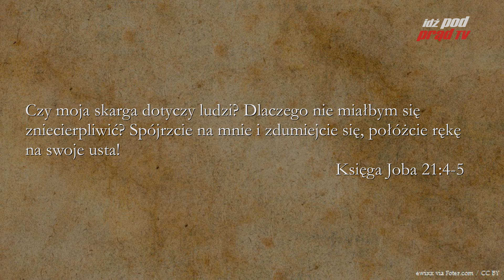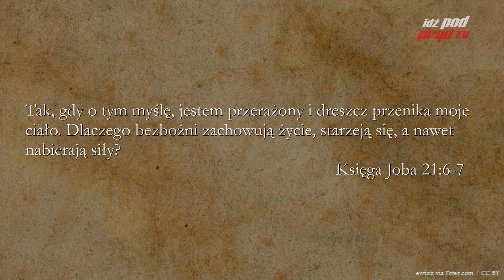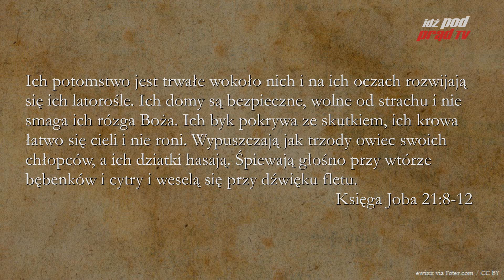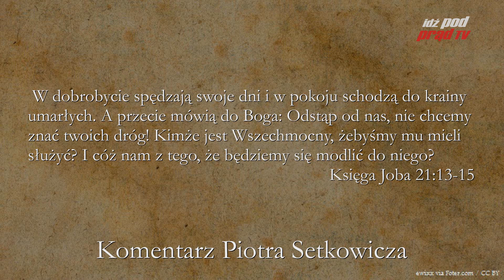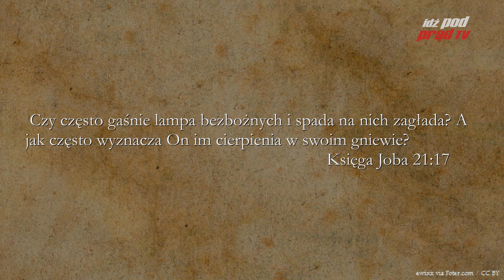BIBLIA NA CO DZIEŃ: Księga Joba #21 cz.1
Codzienny komentarz Piotra Setkowicza do Księgi Joba. Biblię czyta Maciej Stadnicki.